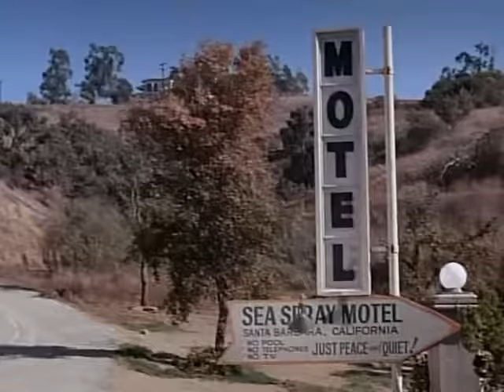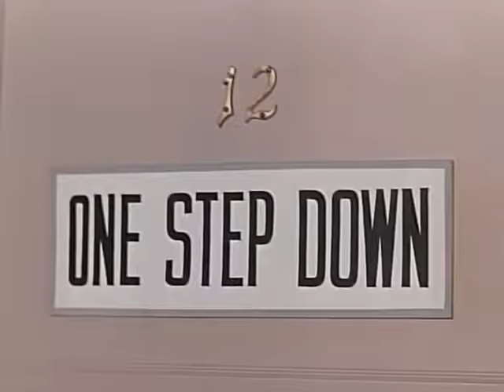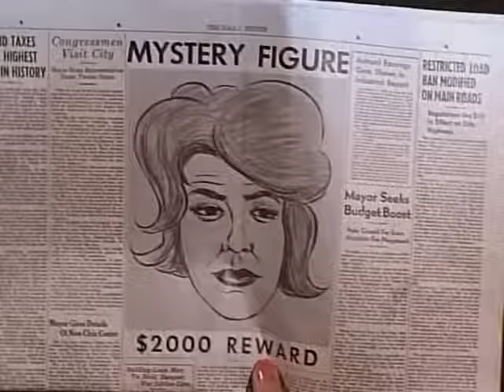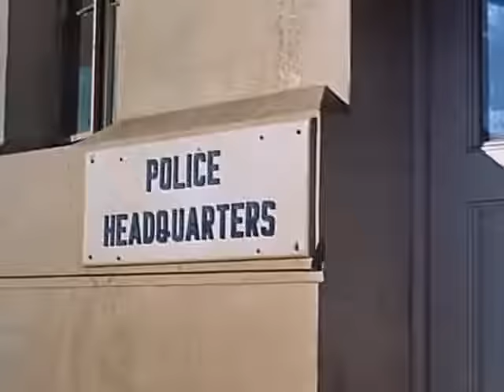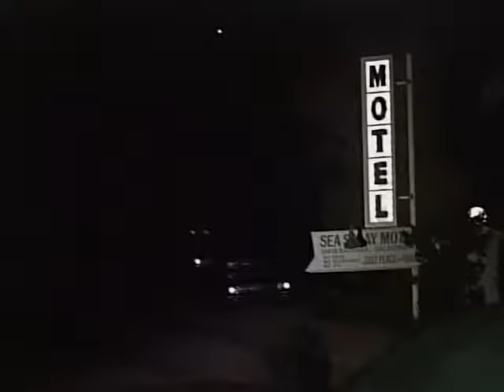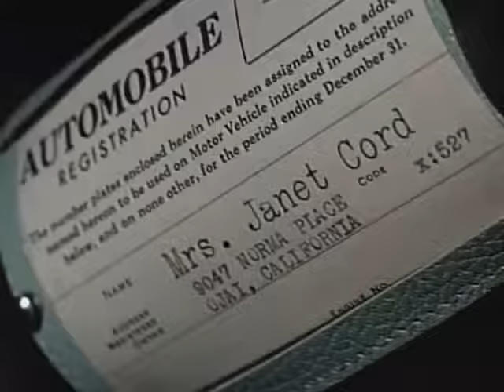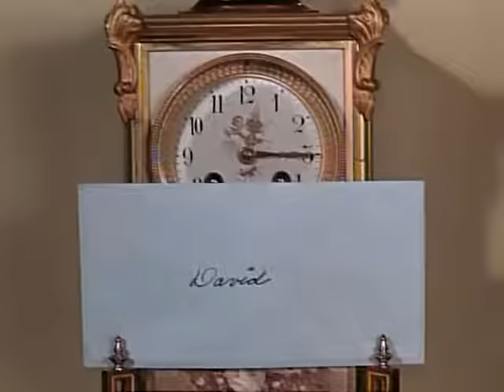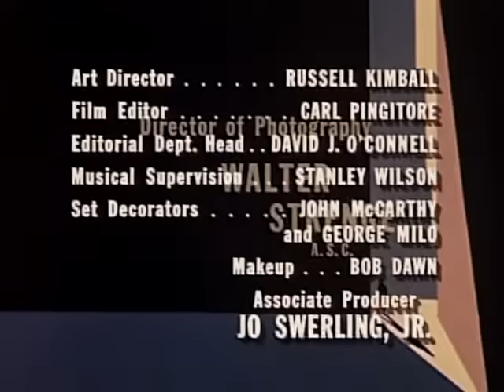Kraft suspense Theater-One Step Down